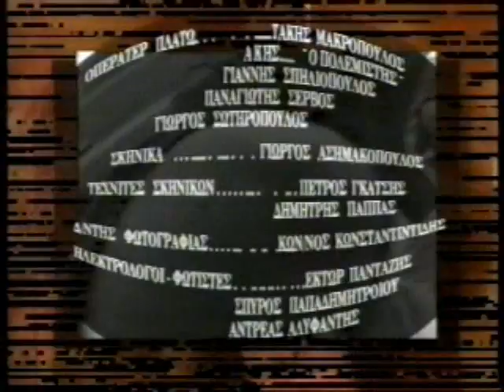ΠΟΥ ΠΑΜΕ 29/11/1995 Μέρος 3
Καλεσμένοι Λιάνα Αλεξανδρή, Κρίστα